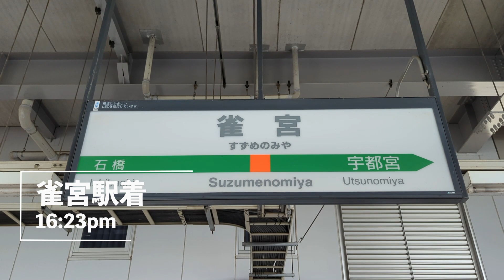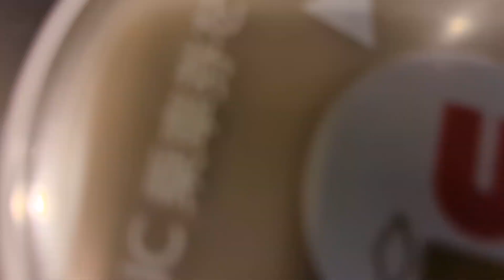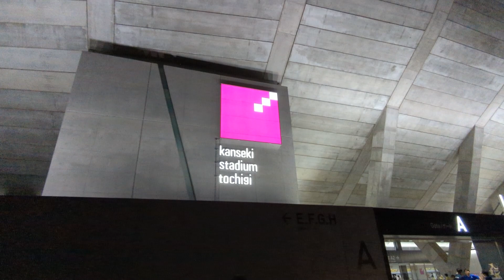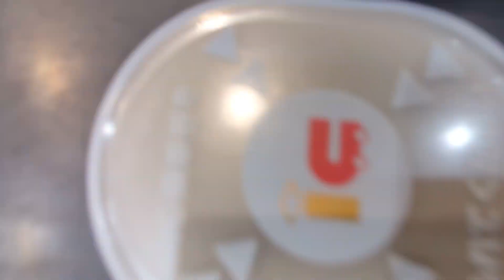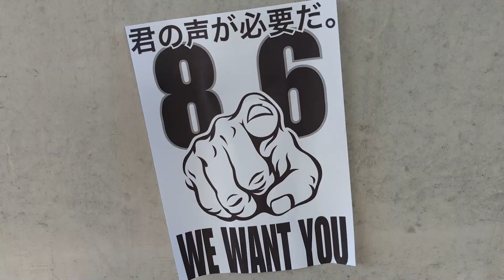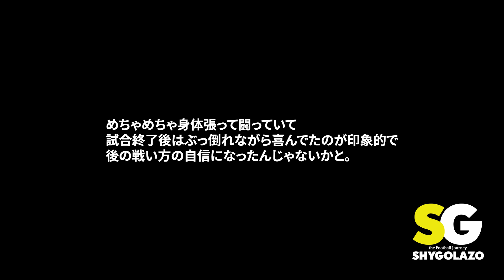VLOG#138 栃木SC VS アビスパ福岡 天皇杯ラウンド16 2023/8/2 カンセキスタジアムとちぎ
2023年8月2日

栃木SC　VS　アビスパ福岡

僕の好きなアタッカーが沢山いる福岡との対戦ゾクゾクしました

城後さんのチャントも聞けて感無量です

アビスパ福岡にはこのまま勝ち上がって優勝して欲しいです

Instagram.com/shygolazo